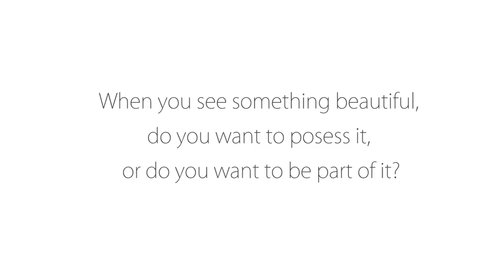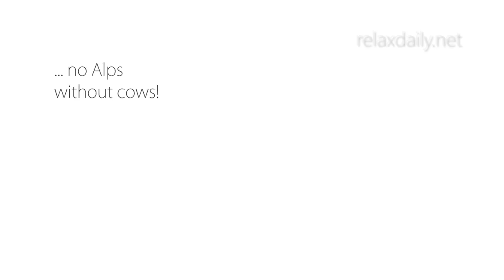Relaxing Piano Background Music Instrumental - Switzerland - relaxdaily N°054